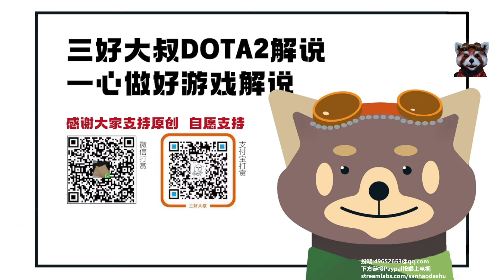【三好大叔Dota2】XG vs Spirit P1 梦幻联赛#22小组赛